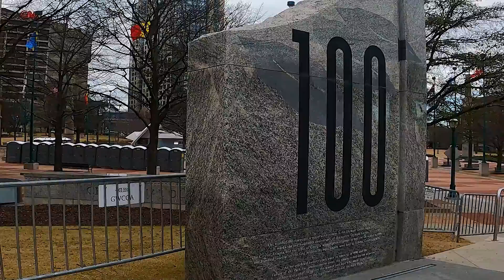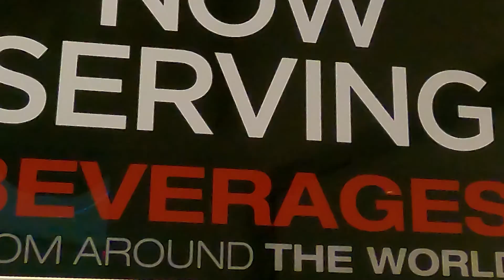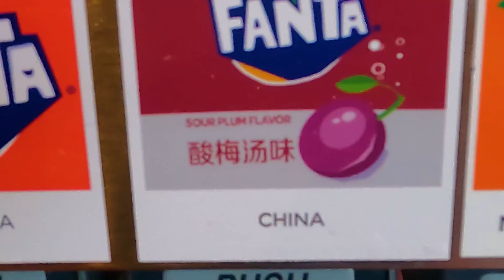Leaving Turks & Caicos + Overnight Layover in Atlanta, GA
Sara gives her thoughts on all-inclusive resorts, then Sara and Mark spend their last few moments in Turks at the beach before the shuttle takes them to the airport. In Atlanta, they have dinner at Ray's in the City, then breakfast at Atlanta Breakfast Club, and head over to the World of Coca Cola where they try soda flavors from all around the world! Good times.